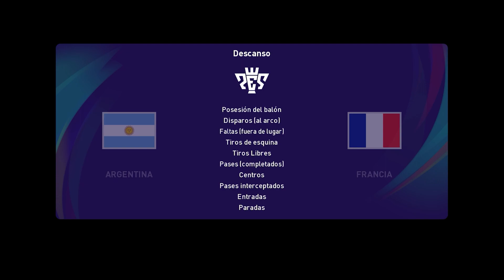Argentina vs Francia (GAMEPLAY PC) | Copa Mundial FIFA - FINAL | 18 de diciembre, 2022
PES 2021 Argentina vs Francia
Copa Mundial FIFA